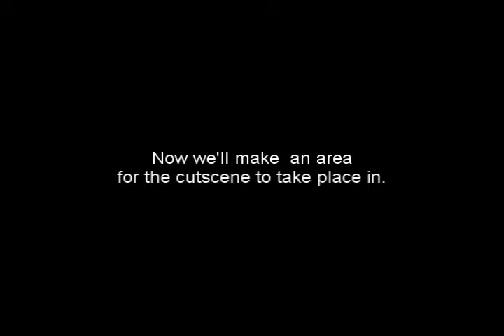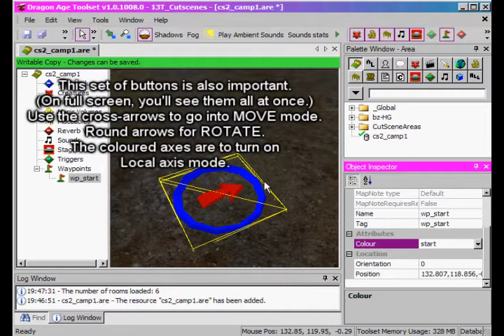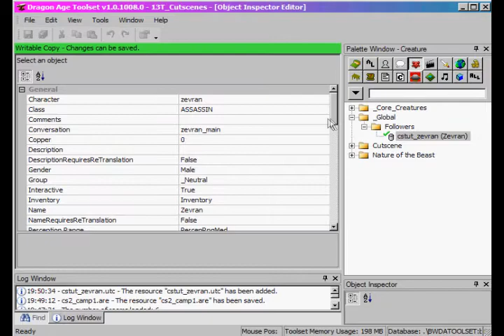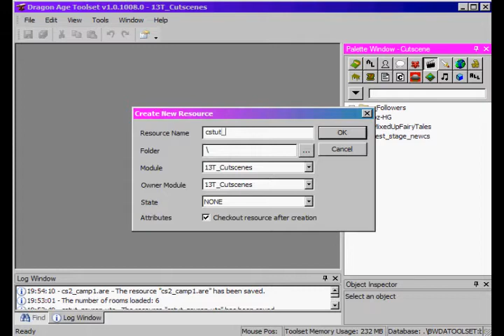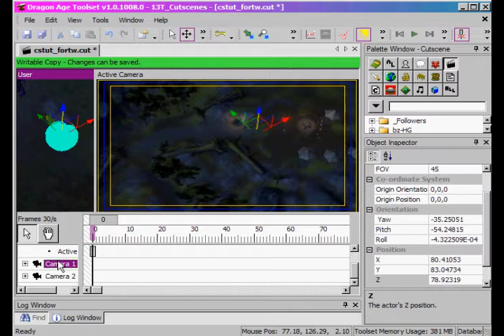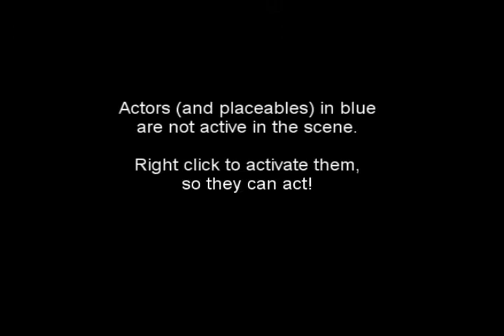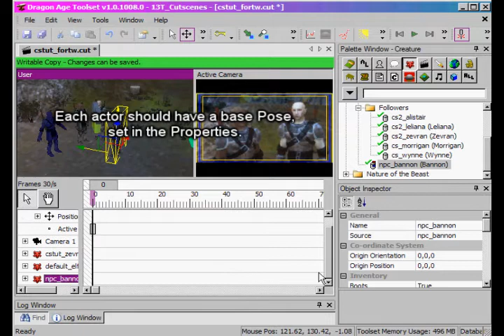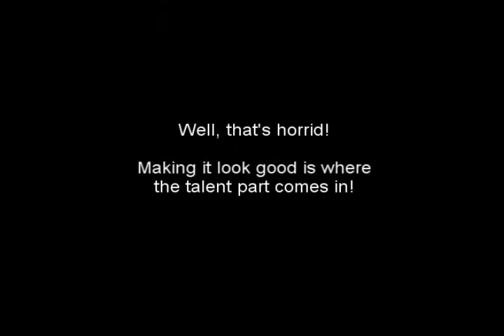Dragon Age Toolset: Cutscene Quickstart Tutorial (Part 1)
This is just thrown together very quickly to show where the buttons and controls are in the toolset for doing basic tasks.  You should do the Wiki Cutscene walkthrough tutorial to get a better understanding of the cutscene editor workings.

In this video:
::Starting a New Module
::Switching Modules
::Creating a New Area
::Duplicating an NPC from the Single Player Campaign
::Starting a New Cutscene
::Basic Cutscene Navigation
::Moving and Rotating
::Keyframing
::Adding an Animation

NOT covered:
::Scripts, Placeables, Conversations
::Exporting
::Getting your Character into the Module